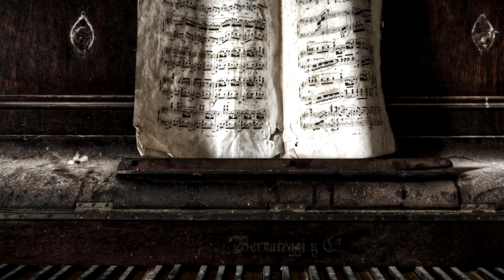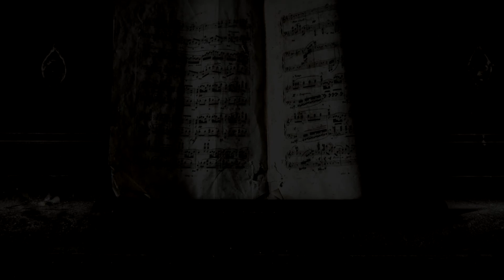Jason Van Wyk - Clouds